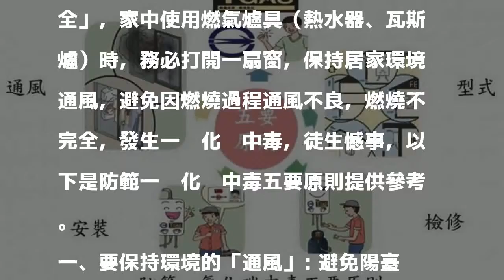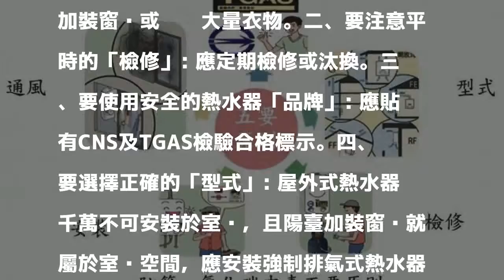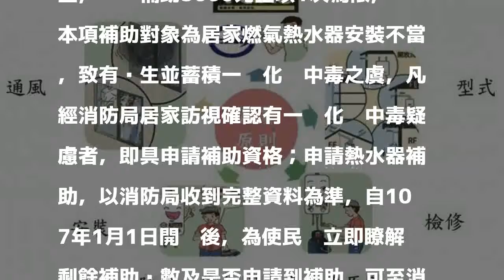週末冷氣團將來襲 北市消防局公布防範一氧化碳中毒5原則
〔記者邱俊福／台北報導〕中央氣象局天氣預報顯示，本週末將有新一波冷高壓南下，北市氣溫將降至13度低溫，北市消防局鑑於民眾常因氣溫降低緊閉門窗，造成一氧化碳中毒事故頻傳，今天特別提醒民眾防範一氧化碳中毒五原則，並表達107年北市熱水器補助即將開跑，歡迎符合資格的民眾踴躍申請。